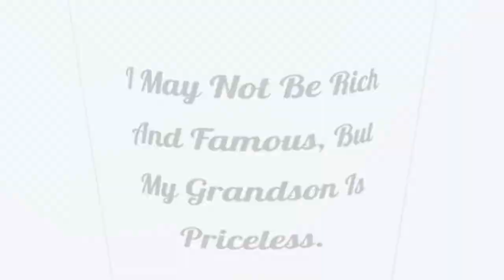Useful Grandson Shot Glass, I May Not Be Rich And Famous, But My Grandson Is Priceless., Best Gif...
Gift this Grandson shot glass to anybody, and you're sure to see the sun come alive in their eyes. It shows the recipient that he/she is thought of as special. They are also beautiful as graduation gifts. Remember you think this person is special, you wouldn't want to give them just any shot glass, Grandson shot glass is that quality shot glass. We stand for quality all the time. Our Shot glasses are made from 1.5 oz, making them friendly in the microwave and in the dishwasher. They also come with a 30-day money-back guarantee. We've got you covered. You can now stop searching for the best gift for your husband or best gift for your boyfriend because these shot glasses are the perfect gifts; no bragging. The prints don't fade, so your love and care won't either. We understand that some of you love these gifts in different designs, so we continuously update our designs to serve your design choices and help you with a memorable gift. Don't think about it, just do it! Product Features - Grandson shot glass pictures the look of bewilderment mixed with excitement as they open that gift and find a shot glass smiling right back at them; amazing, right - Grandson Gifts: Their uniqueness as a rarity when it comes to gifts makes them very appreciated by their recipients; they are thoughtful gifts. - High Quality: It has 1.5 oz ceramics which means they have no problems in the dishwasher and in the microwave. The prints don't fade either - Shot glass is more than just a gift, it shows you love and want to enjoy life. - We don't think you'll love them, we know you will. Try them now!